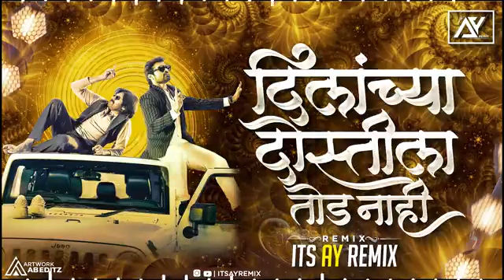Ek_Raktach_Nat_Khar_Nahi_DJ_Song___दिलाच्या_दोस्ती